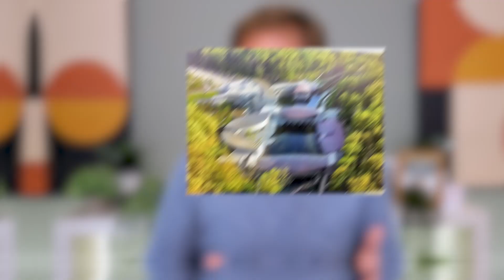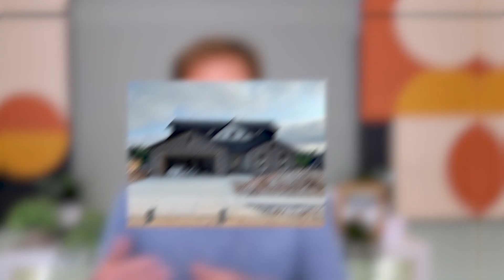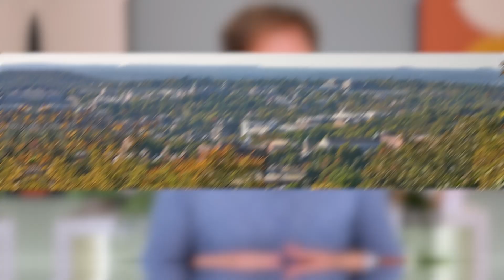Pea Ridge, AR Vs Prairie Grove, AR - Northwest Arkansas City Battle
Video Chapters

00:00 - Start
01:27 - Pea Ridge
02:10 - Pea Ridge Pros
02:15 - Close To Bentonville
02:52 - New Hotels
03:32 - Good Equity
04:30 - Infrastructure
05:26 - Good Schools
05:52 - Prairie Grove Pros
05:57 - Close To Fayetteville
06:53 - Historic Homes
07:43 - Growing Downtown
08:28 - Affordable Housing
09:14 - Aquatic Center
09:52 - Easy Drive Roads
11:31 - Pea Ridge Cons
11:37 - Not Much Going On
12:23 - One Major Road
13:04 - Housing Seems A Bit Higher
13:43 - No Downtown
14:12 - Prairie Grove Cons
14:18 - Bit Far From Farmington
14:59 - More Going On Than Pea Ridge
15:27 - Longer To 49
15:51 - Some Homes Need Upkeep